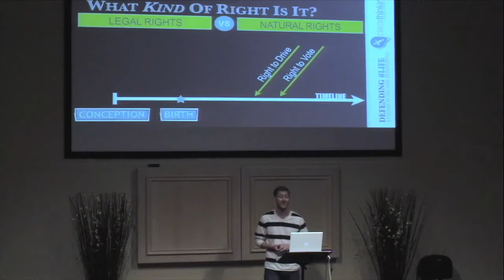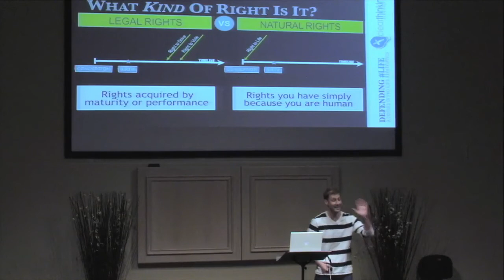WHAT KIND OF RIGHT IS ABORTION?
Do you know the difference between legal right and natural rights? What kind of right is abortion? Watch as Tim so the absurdity of claiming abortion as a natural right.